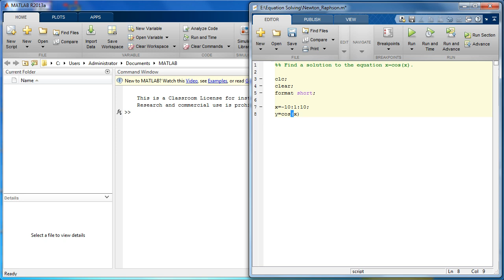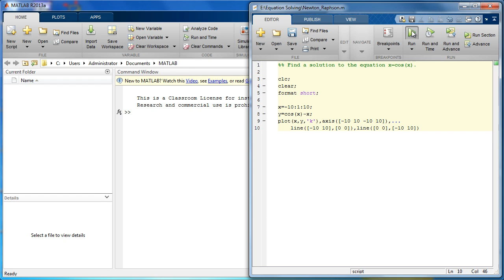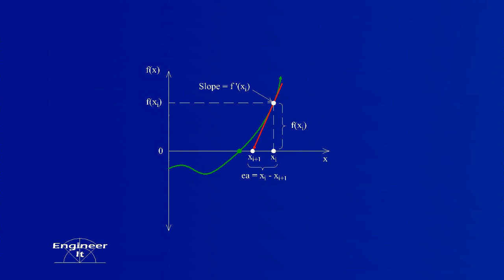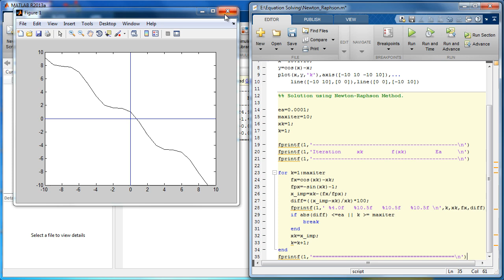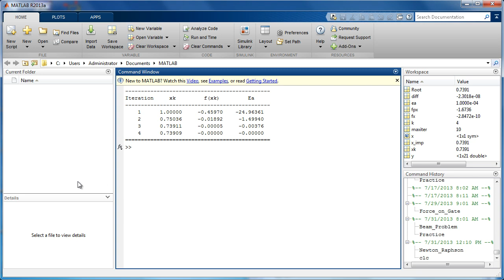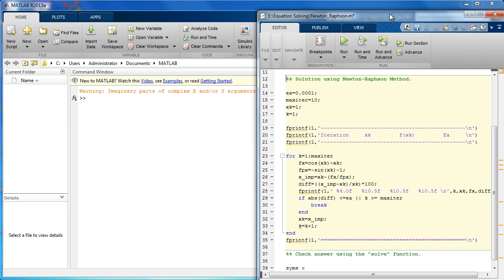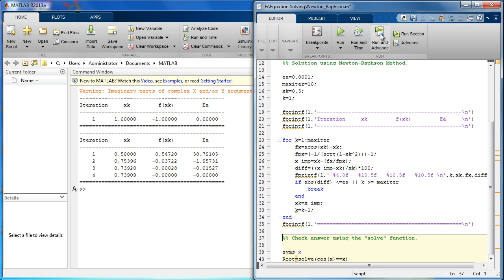Equation Solver in MATLAB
Equation solvers are part of many computing software packages.  Knowledge of how it works helps the user identify incorrect solutions and what went wrong.  this video demonstrates the Newton-Raphson method for solving the equation cos x = x.